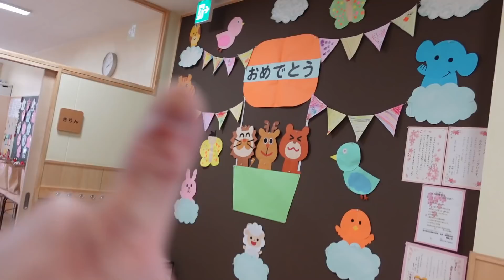雨だけどテンコ盛りの１日・昨日ハウス張れて良かった！・2021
2021年3月16日　　午前中は、曇りで午後から激しい雨。天気予報通りに雨が降りました。昨日のうちにハウスが晴れて本当に良かった。と言うのも早朝から米作り体験学習でお世話になっているとくの幼稚園の卒園記念の赤飯作りがあってそんなハウス張りどころじゃなかった。さらに定番の餅つきもあったりカキモチの袋詰めに加え大豆の手選りまでしています。そしてライスセンターでは、ロータリーの爪交換をして今週末予定の荒起しに向けて準備中です。各々がしたいことが出来るのも昨日のうちにハウス張りが終わったからです。昨年は、強風で２日間かかってどの作業も中途半端にならざるを得なかった。まあ上手く行くときは、全て上手く行く(o^-^o)

トラクター

クボタ　ＫＬ４１
クボタ　ｋＬ３9５０Ｈ
クボタ　ＳＬ４１ＨＣＱＭＡＥＰ

田植え機

クボタ　ＮＳＵ５５－ＳＰ２
クボタ　ＮＷ５

コンバイン

車両

乾燥施設

ＣＡＮＯＮ・Ｇ９Ｘ
ＧｏＰｒｏ　ＭＡＸ
ＳＯＮＹ・ＺＶ－１